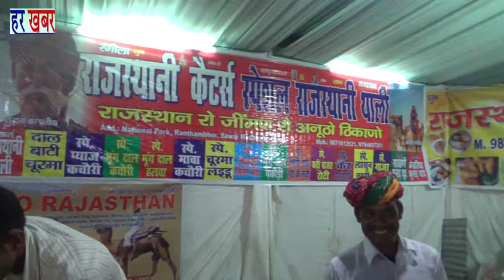H.K-Ramleela-Kumbhakaran & Meghnath Vadh (Chief Gueste M P Parvesh Verma